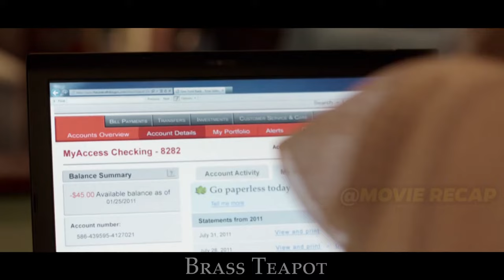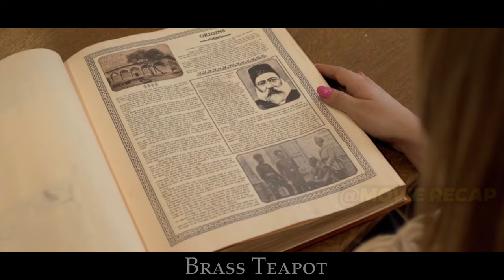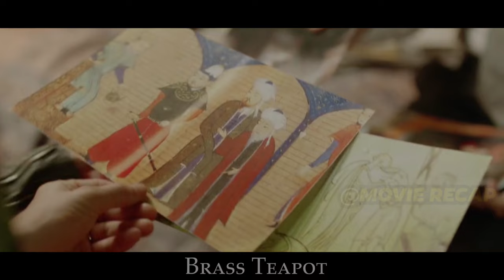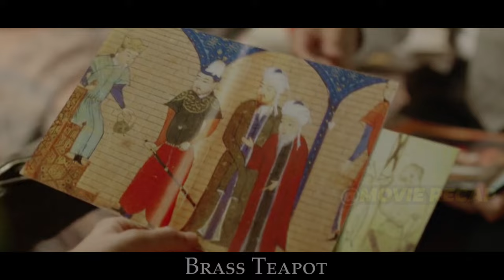A Couple Found A Mystery Teapot That Makes You Money When Someone Feels Pain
A couple found a mystery teapot that makes you money when someone feels pain. It’s the movie recap of the brass teapot.

while Alice is ironing her hair, Jon leaves for his office. She burns her head unintentionally while absorbed in the phone call. When Alice raises the lid of the teapot, she discovers some cash within. At the same time, the teapot moves suspiciously.